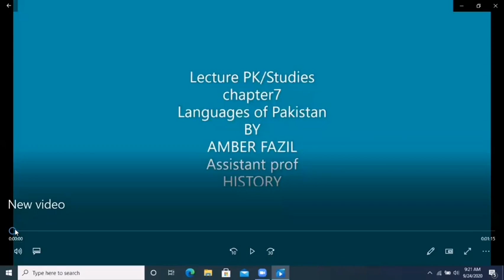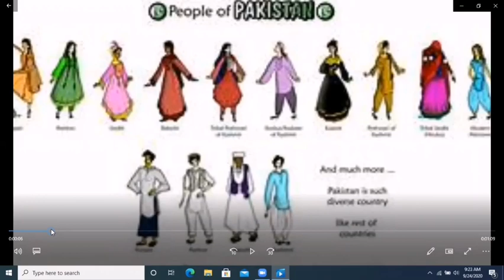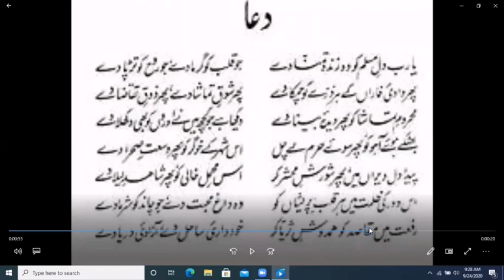Pakistan Studies, Chapter 7 languages of Pakistan inter part 2 RWU